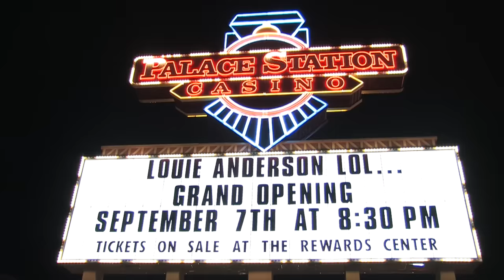Louie hears an alarm.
Louie Anderson Live
Wednesday - Saturday @ 7:00pm
at the Plaza Hotel & Casino